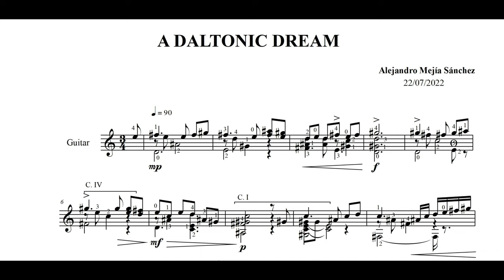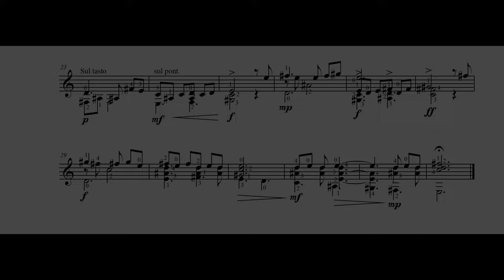Alejandro Mejía Sánchez - A DALTONIC DREAM (Audio + Sheets)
Esta micropieza la compuse en 2022, empleando únicamente una escala hexatónica. Está inspirada en el trabajo del artista plástico polaco Maciej Ciszek, con quién he realizado anteriormente algunos proyectos, acompañado también por mi amigo, el pianista y compositor polaco Tomasz Kowalczyk.

ENGLISH:
I composed this micropiece in 2022, using only a hexatonic scale. It is inspired by the work of the Polish plastic artist Maciej Ciszek, with whom I have previously carried out some projects, also accompanied by my friend, the Polish pianist and composer Tomasz Kowalczyk.